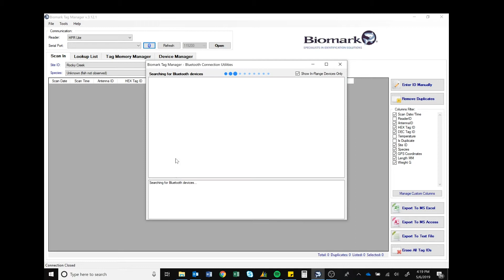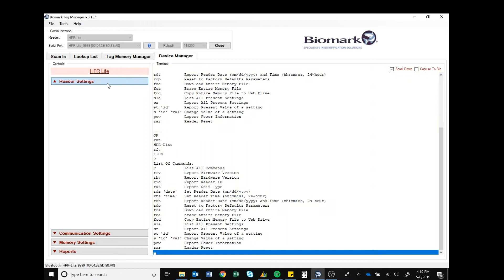Tag Manager: Connecting your HPR Lite or GPR Plus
This video leads you through the steps to take in order to connect your HPR Lite or GPR Plus reader to our Tag Manager software via USB cable or Bluetooth and navigate to simple reader settings.